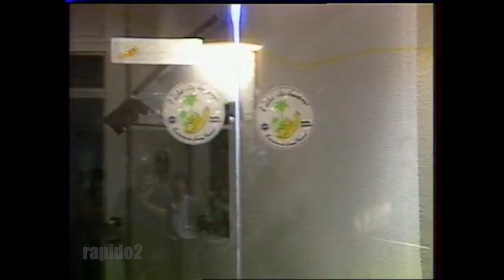The Fleshtones "Hexbreaker + Vindicators Theme" 1983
The Fleshtones
- Hexbreaker
- The Vindicators

1983

If any artist/label want material removed, please just ask via message and it will be done without fanfare. Thanks.